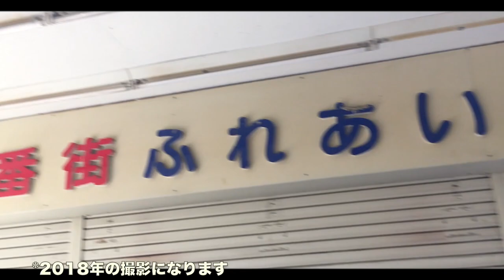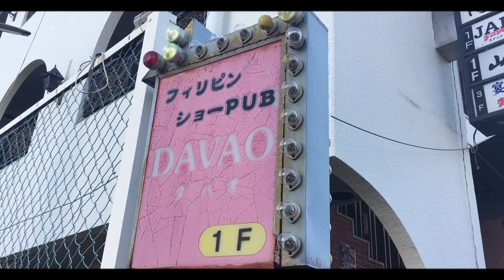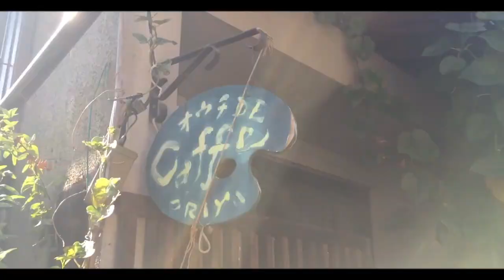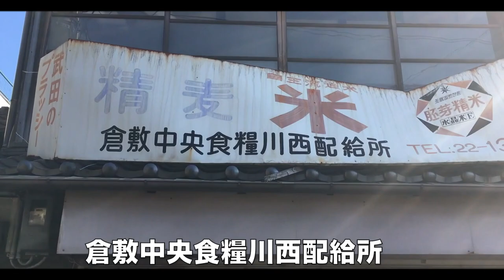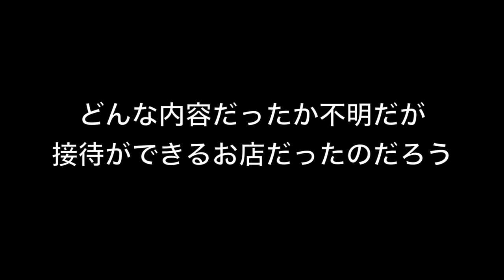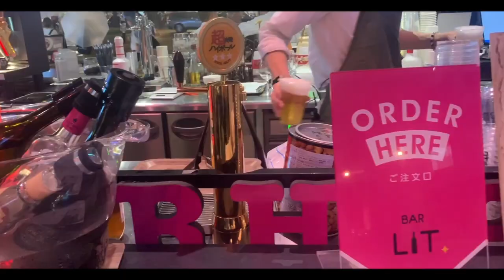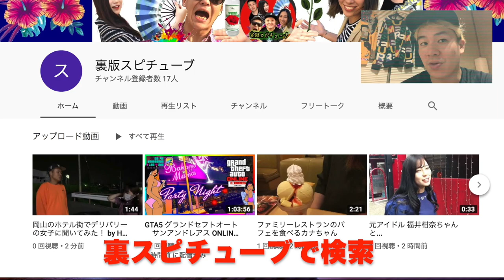倉敷駅の近くにあるレトロなエリアに行ってみた！ 昔は大人の遊び場だった ！【川西遊郭跡】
2018年の撮影 再編集版になります。

昔ぽくてレトロ好き フォートレート  カメラマンにはオススメです！